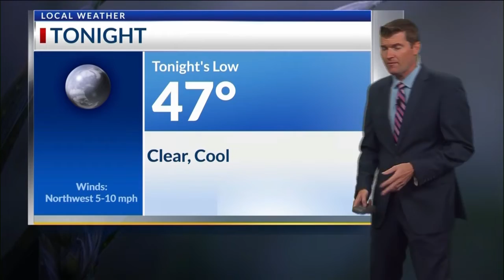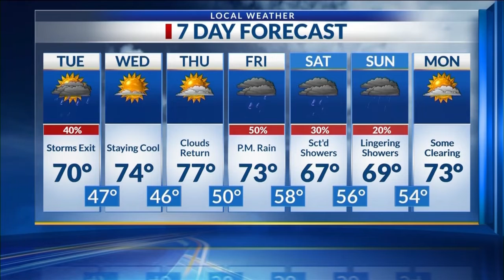Midday Ark-La-Miss News Update; Oct. 25, 2022 pt. 2